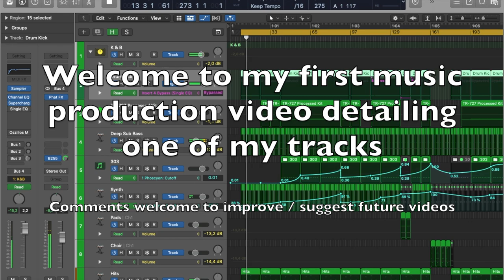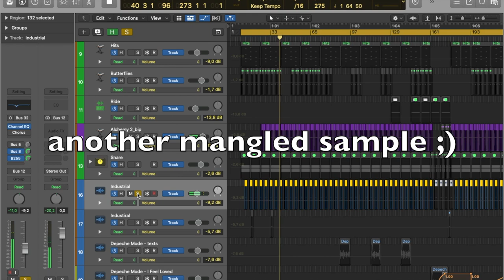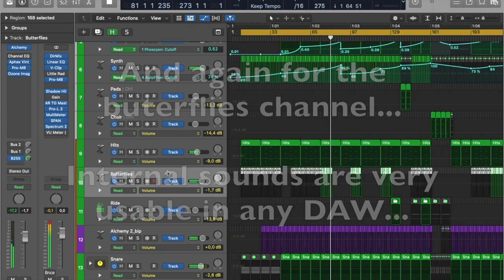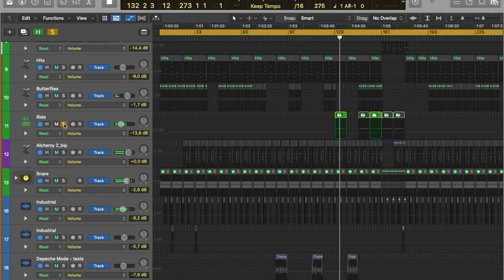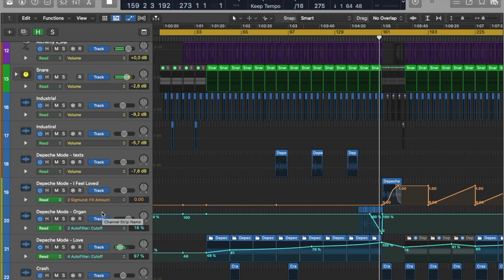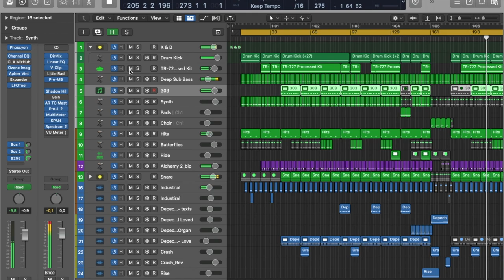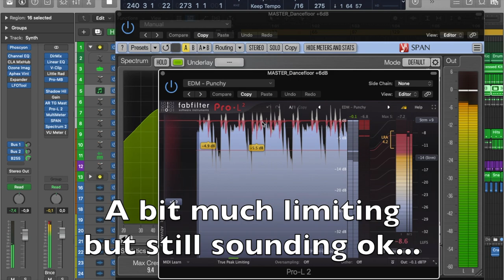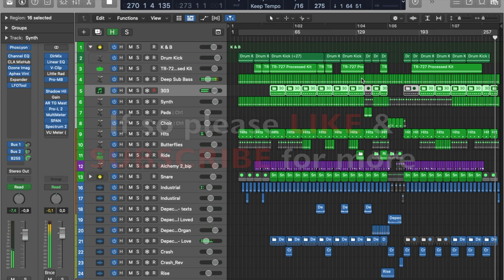Depeche mode - I feel Loved (David Loran 2023 Darkness remix)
Production footage and details of this electronic music track, 2023 dark techno remix of depeche mode´s "I feel love" song.